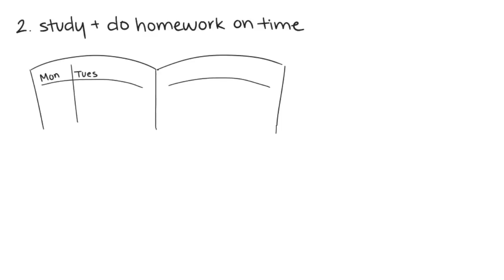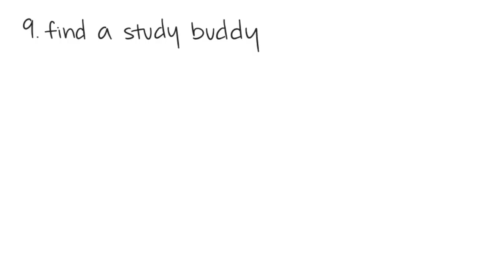11 Tips To Help With Depression in School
How do you deal with school while having depression? Studying with depression is one of the hardest things you can do. It’s difficult enough getting out of bed. Depression zaps your energy, you have zero motivation and concentration seems impossible. It’s like you have a cloudy memory. Basically, you are trying to survive each day. But how can you pass your courses with success while being depressed?